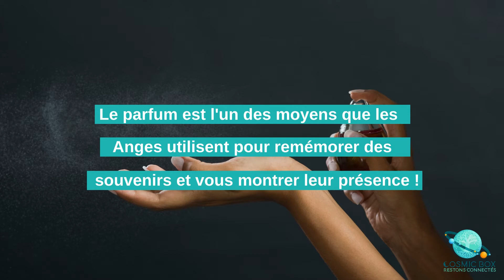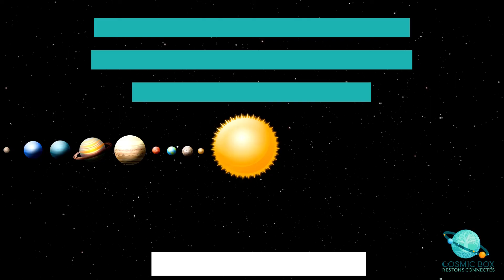Les signes de la Présence de votre Ange Gardien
Nous avons tous des Anges Gardiens qui veillent sur nous !
Ils sont là pour nous guider, nous aider, nous conseiller !
Cependant, ils attendent notre accord pour nous épauler !

N'hésitez-pas à leur demander de l'aide.

Mais comment se manifestent-ils ?

Découvrez dans cette vidéo 7 signes qui montrent la présence de votre Ange Gardien.

Profitez de 10% de remise pour votre première commande avec le code POUVOIRMAGIQUE